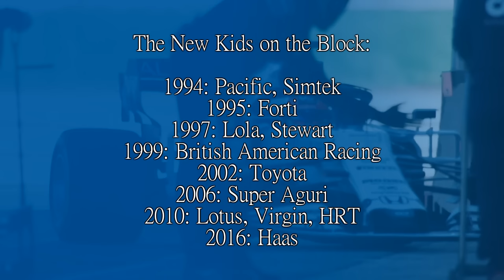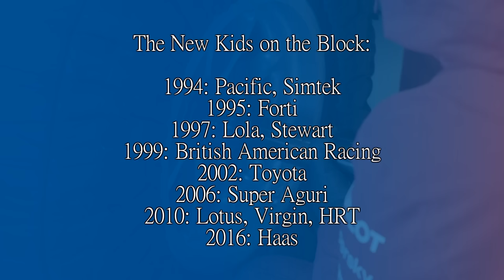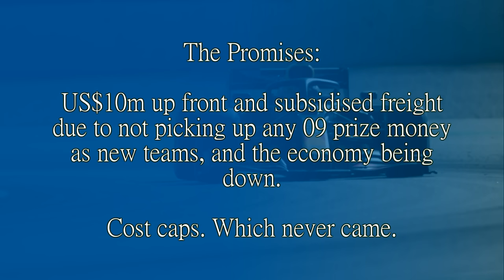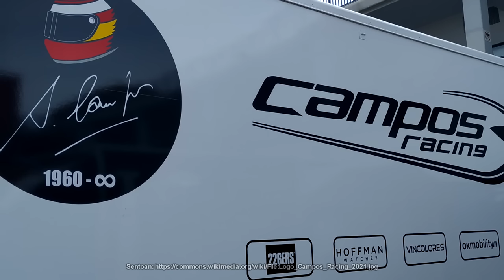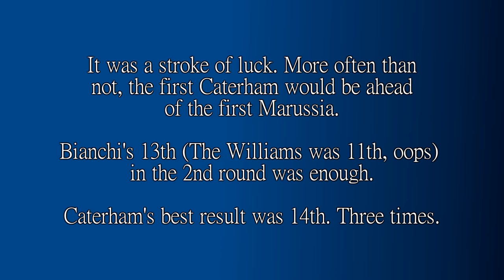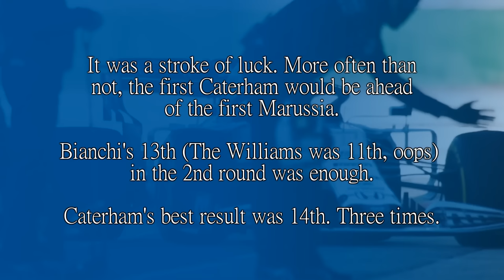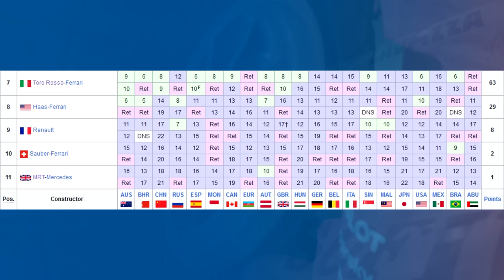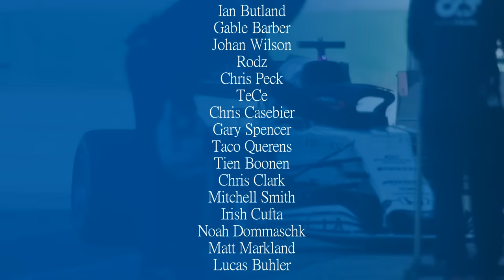THE BENCHMARK FOR ANY NEW TEAM! The Story of the Three 2010 Newcomer Teams (2010-2017)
In 2010, three new teams entered F1, with the FIA promising certain things that never came to fruition.

These three teams spent their entire lives in F1 at the back, with only one scoring a point and all three would be gone by the end of the 2016 season- As costs escalated, promises went unfulfilled and the rest of the grid was able to spend where they couldn't.

Had all three survived, with Haas arriving in 2016 we could have had the 26 cars the FIA deems to be the maximum safe amount for running at a Grand Prix. So what went wrong for them? Let's find out.

Steam: AdmiralLaWind

CPU: Ryzen 5 5600 @3.7gHz
Motherboard: MSI B450 Mortar Micro ATX
RAM: Corsair Vengeance 2x 8gb @ 3000mHz
GPU: nVidia GeForce RTX 3060
Editing Software: Sony Vegas 14 Steam Edition